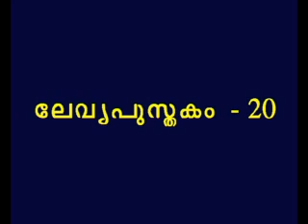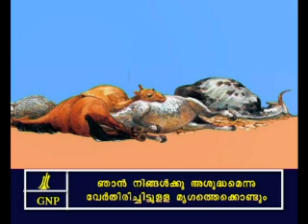Leviticus 20 Malayalam Picture Bible